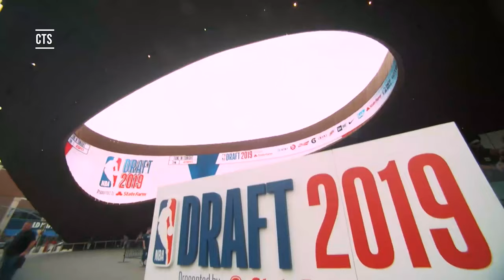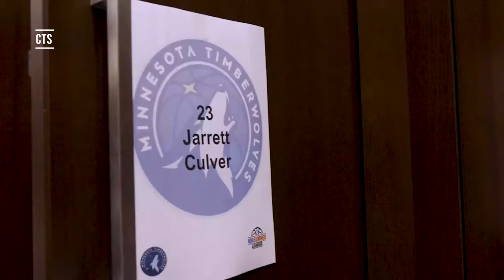Welcome to Minnesota Jarrett Culver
Texas Red Raiders guard Jarrett Culver was drafted by the Minnesota Timberwolves, the pick was made by the Suns!